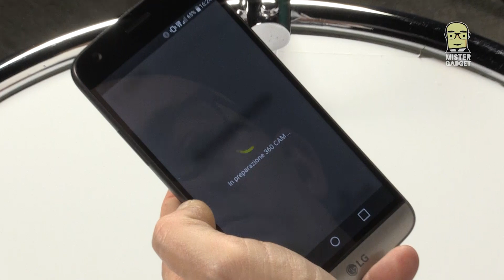Mister Gadget TV: LG 360 CAM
LG 360 CAM è una delle prime soluzioni "consumer" per scattare foto e girare video a 360 gradi. Un oggetto con un buon rapporto qualità prezzo. Vediamolo insieme.

Mister Gadget Television è un programma diffuso quotidianamente da 63 emittenti areali e regionali in tutta Italia sul digitale terrestre e su Sky sul canale 512 Reteconomy.